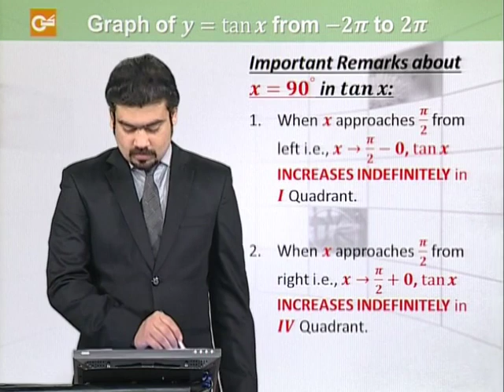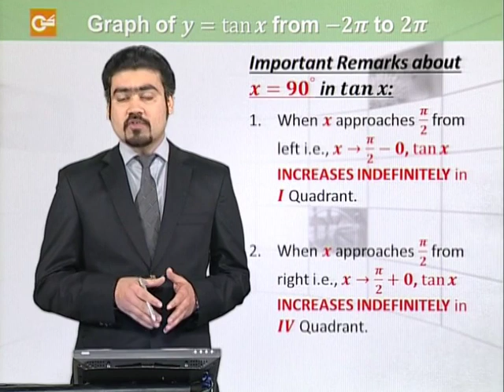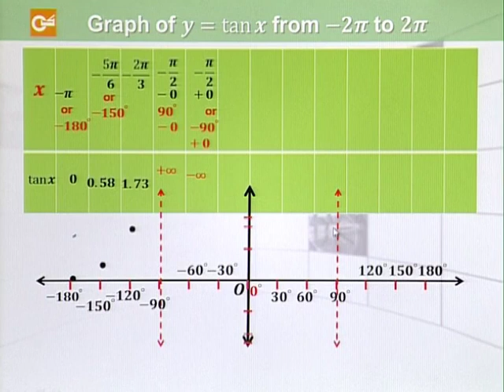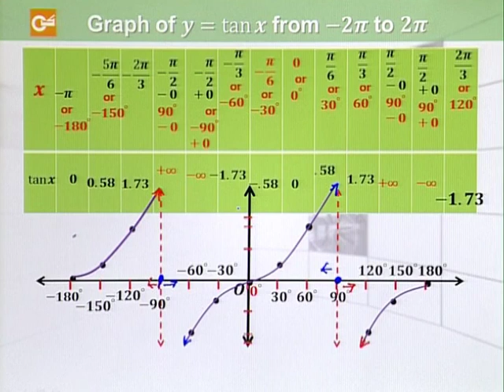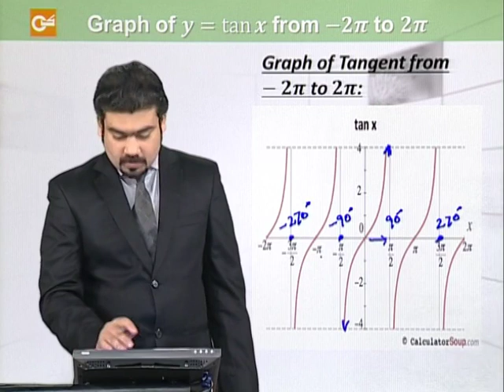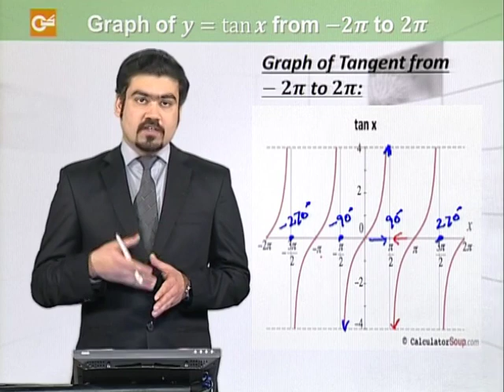Math - Fsc Part 1 Chapter 11 Graph Of Y=tan X From -2 Pi To 2 Pi- Math